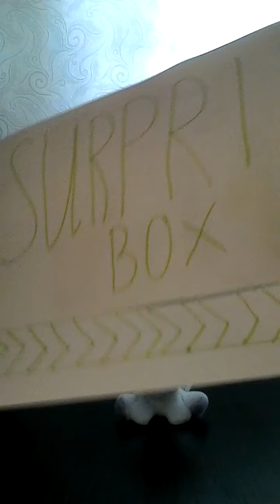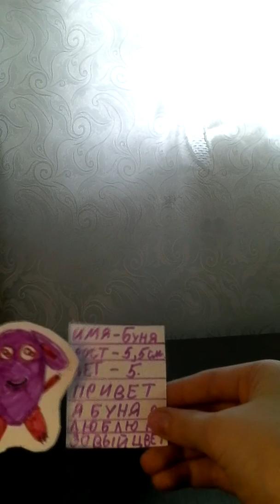Выдуманный сайт бумажных сюрпризов .Бумажные сюрпризы.Dasha dream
Сайт я придумала сама . чтобы было интересно . всё делала сама из бумаги.